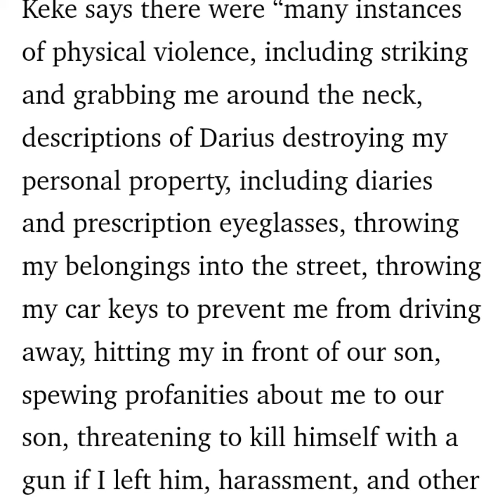Keke Palmer filed arestraining order against Darius Jackson